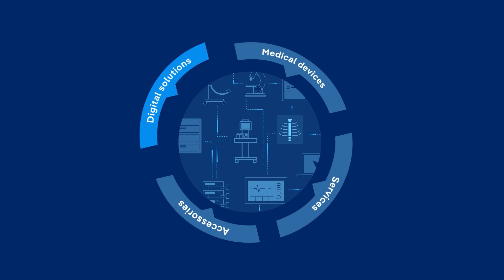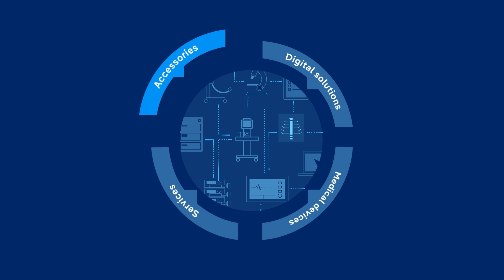Draeger's Operating Room Solutions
Draeger is world known and renowned for high-quality medical devices in the OR. Our digital solutions support help improve our customer's ventilation strategies, enable remote supervision, and ensure that anaesyhesia machines are always ready. Our digital services and data analytic tools help improve operational efficiencies and ensure reliable and safe operations.